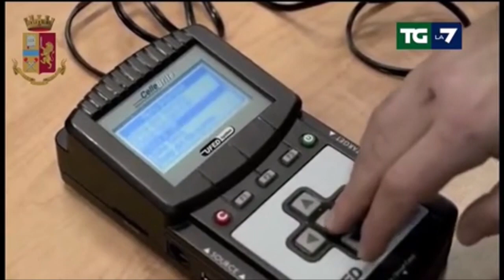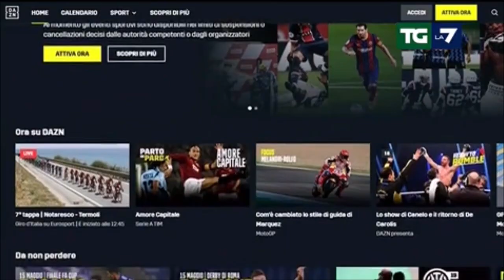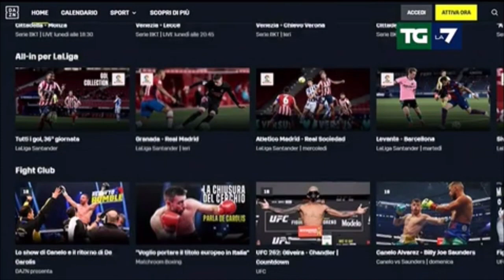Catania, maxi operazione della Polizia Postale contro la pirateria informatica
Fonte: La7 Tg7